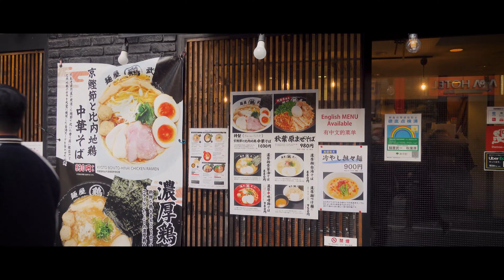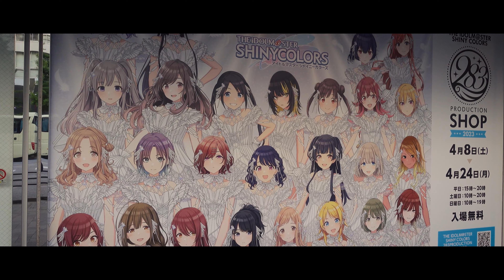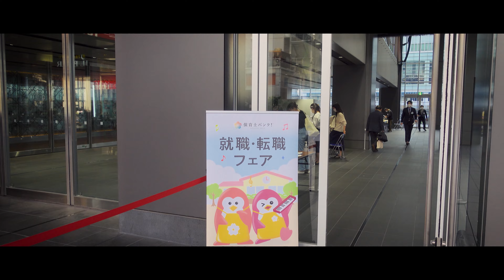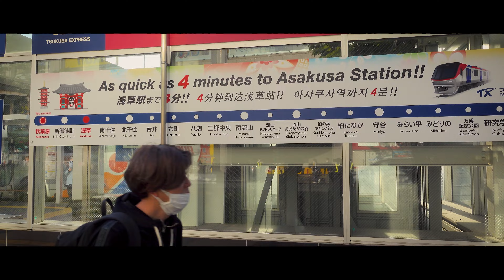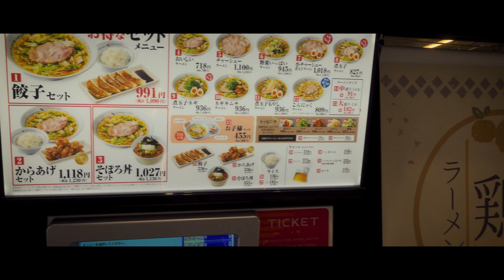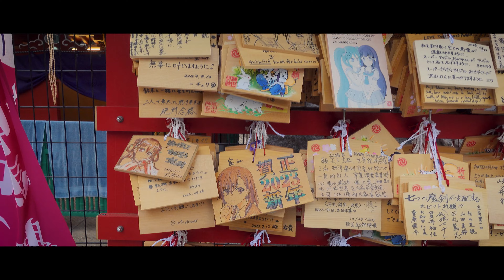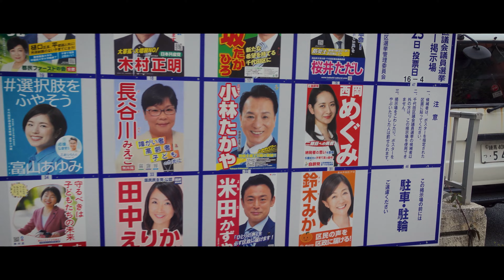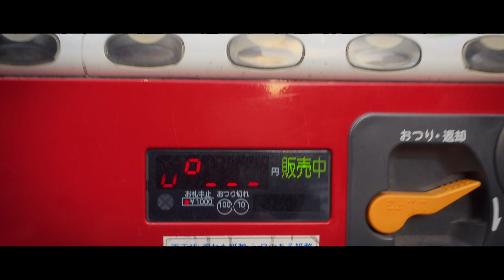[4k] Japan - Akihabara Walk / It is a sanctuary for otaku.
Akihabara is a district in Tokyo known as the "Holy Land of Otaku." It's a hub for anime, manga, gaming, and cosplay enthusiasts.

Akihabara offers a variety of shops selling merchandise related to these interests, including anime goods, used games, idol merchandise, and cosplay supplies.
Visitors can enjoy maid cafes, where waitresses in cosplay costumes serve customers.

Temp 18.9℃☀

00:00 Akihabara
01:26 Chuo St
05:00 Maid St
09:06 Sambo
18:51 Akiba UDX
25:45 Yodobashi
32:05 Fureai Br
35:37 Mansei
40:32 Shohei Br
47:42 Ochanomizu
56:12 Kanda Myojin
59:12 LoveLive
1:04:47 Oden can

Camera：Sony ZV-1
Stabilizer：ZHIYUN CRABE-M2 S